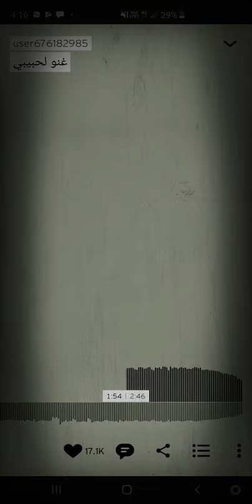HQ 24th Birthday 💜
Happy Birthday my Queen 💙 This is to a prosperous magnificent life, which i wish forever to share with you.. 🌷